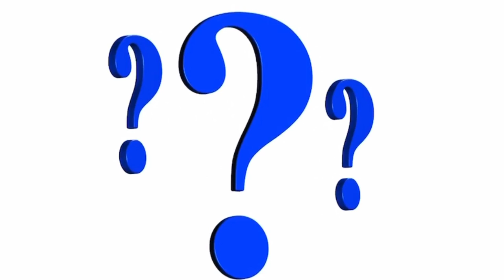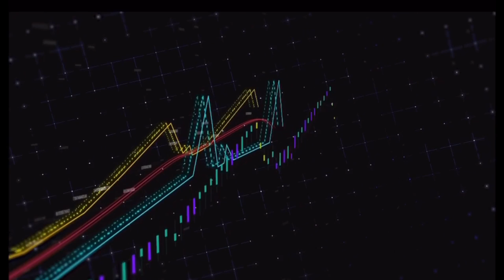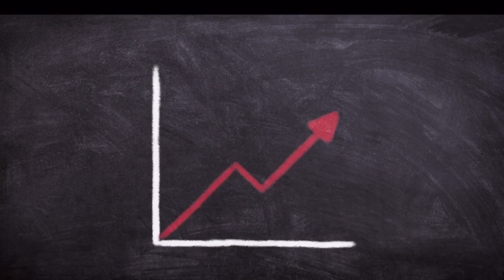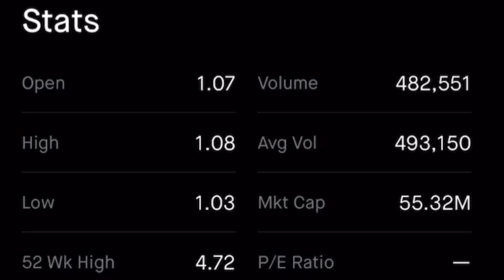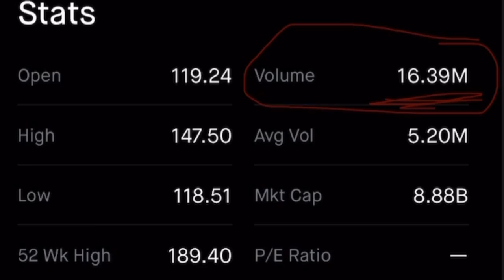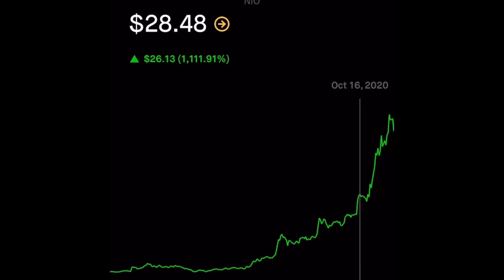(Ep 09) បើមិនចង់ខាត កុំទិញភាគហ៊ុនប្រភេទនេះ!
ប្រាកដណាស់ អ្នកមានសិទ្ធិជ្រើសរើស ថាតើត្រូវធ្វើការវិនិយោគប្រាក់របស់អ្នកទៅលើស្តុកប្រភេទអ្វី និងជាមួយក្រុមហ៊ុនមួយណា។  នេះជាការសម្រេចចិត្តរបស់អ្នក។ ប៉ុន្តែ ជាបទពិសោធន៍របស់ខ្ញុំផ្ទាល់លើបញ្ហានេះ ខ្ញុំសូមចែករំលែកនូវបទពិសោធន៍របស់ខ្ញុំ ចំពោះការធ្វើវិនិយោគ មួយចំនួន ដែលខ្ញុំគិតថាវាមានហានិភ័យ។

ចូរគិតពិចារណាលើបញ្ហានេះ បានយ៉ាងតិច 2ដងជាមុនសិន មុននឹងធ្វើការសម្រេចចិត្តធ្វើការវិយោគរបស់អ្នក ទៅលើវា។

សូមចូលទៅទស្សនាវីដេអូនេះ ដើម្បីអាចដឹងច្បាស់អំពីហានិភ័យរបស់ស្តុកមួយចំនួនដែលខ្ញុំចង់ចែករំលែក។

You can choose what you want to invest in. The decision is yours.

However, based on personal experience that I have, I would like to share some investment decisions that I think are risky.

Hence, think twice before you proceed.

Please watch this video to find out more about what those risks are.

I am not a financial planner, investment advisor, lawyer, or tax professional. This content is for entertainment and personal experience sharing only. Every investment involves risks and can possibly lead to a loss. So, you may need to consult with a professional. The green card interview questions or other related videos that I made are from my personal experience. There is no guarantee that you can pass the interview. You are responsible for your own decisions and actions.